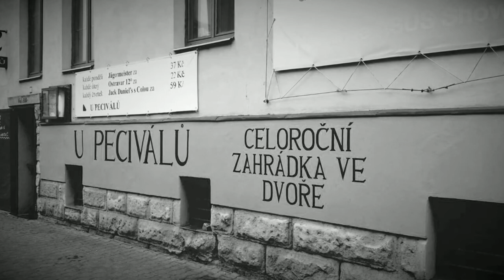Výstava URBEX - OVA - Nafoceno v utajení - 4.4.2017